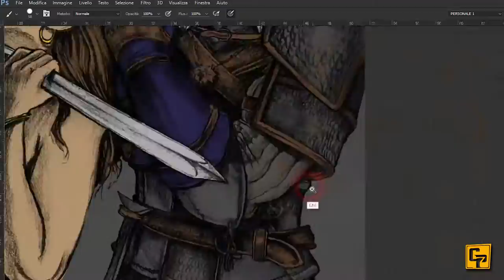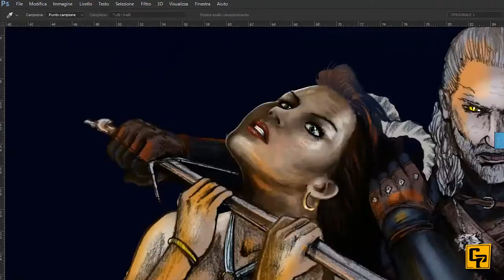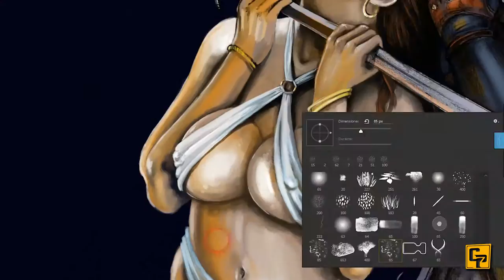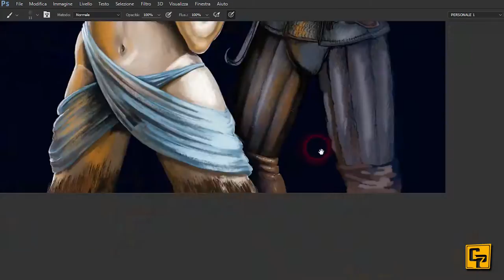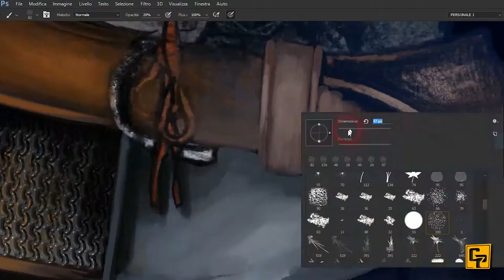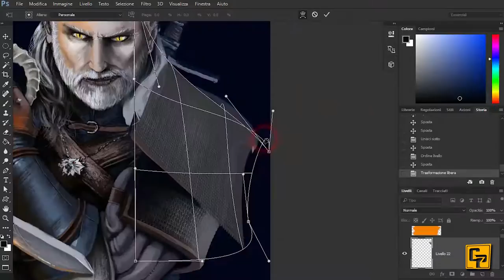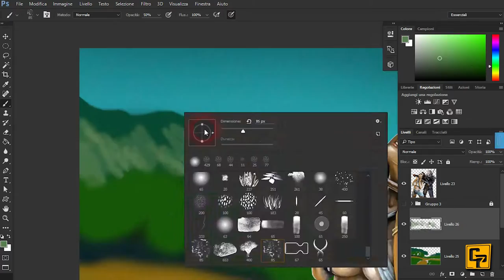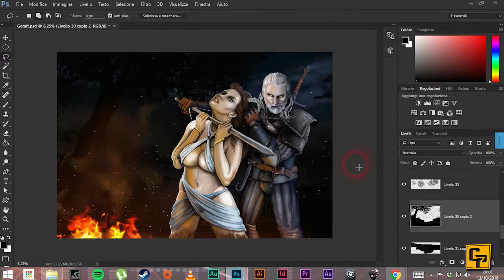GERALT vs SUCCUBUS" The Witcher 3 Fan Art (Speed Painting by Giulio Perez)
Digital Speed Painting (Time-lapse 18H) in Photoshop by Giulio Perez. Fan Art based on the character "Geralt Of Rivia" of "The Witcher 3 The Wild Hunt".
Music " The White Wolf" by Ian Torrance.
Please 'Like' if you want to see more!